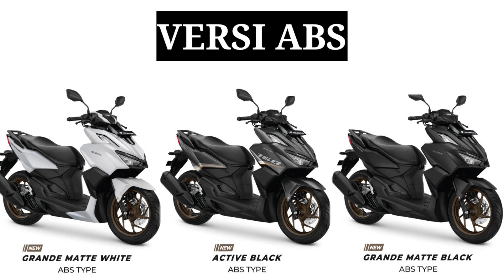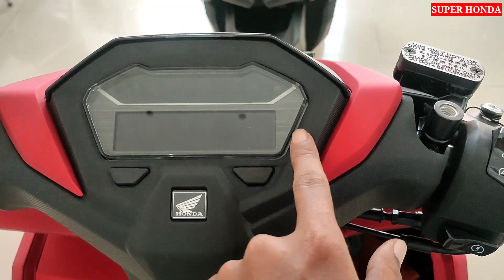VARIO 160 ABS DENGAN VARIO 160 CBS TAHUN 2023 MANA YANG LEBIH BAIK 🔥🔥🔥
Perbandingan Vario 160 versi CBS di bandingkan ABS tahun 2023

Mesin Vario 160 CBS dan ABS sama memiliki mesin yang bagus responsif bertenaga di banding motor lain mesin 160cc PGM-FI 4valve esp+ berpendingin cairan dengan bobot yang cukup ringan 115kg versi CBS 117kg versi ABS sehingga power lebih kencang di banding komoetitor lainnya dikelas 160cc.

Desain Sama motor Honda Vario terbaru 2023 versi CBS dan ABS ini tampil dengan gaya anak muda sporty elegan mewah serta robotik banyak yang bilang robotik karena desain yang bertumpuk tumpuk membuat tampil seperti motor gede.
Modifikasi Vario 160 sangat mudah di cari di Indonesia seperti yang di pakai Marquez Vario 160 Repsol terlihat mewah.

Fitur Vario 160 2023 versi CBS dan ABS banyak yang sama yaitu sudah memiliki berbagai fitur modern sangat membantu pengendara ketika berkendara seperti Lampu LED di semua titik pencahayaan, Spidometer digital panel meter komplit dengan informasi penting seperti jam,trip A,trip B,bahan bakar dan lain lain.
Berbeda pada versi CBS pengereman belakang tromol dan tidak ada fitur ABS

Pilihan warna beragam
Honda Vario 160 2023 terbaru memiliki beragam varian warna terdiri dari dua type CBS ada 3 warna dan ABS ada 3 warna total pilihan warna ada 6 varian walhasil bisa pilih warna apa aja

Harga per September 2023 vario 160 terbaru 2023 harga lebih murah versi CBS dibanding versi ABS tergolong stabil tidak mahal dan tidak murah dengan harga 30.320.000 ABS dan harga 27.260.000 CBS sudah dapet mesin desain fitur spesifikasi warna yang bagus  pas dengan harga vario 160 terbaru 2023

Informasi pembelian area Jawa tengah :
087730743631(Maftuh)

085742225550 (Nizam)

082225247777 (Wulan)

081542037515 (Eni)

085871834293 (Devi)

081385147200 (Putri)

Semoga bermanfaat